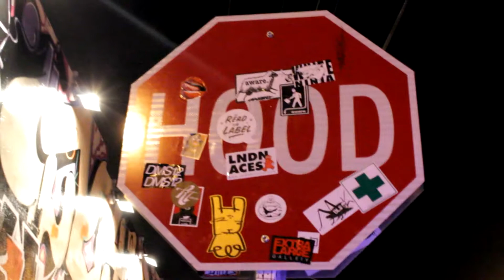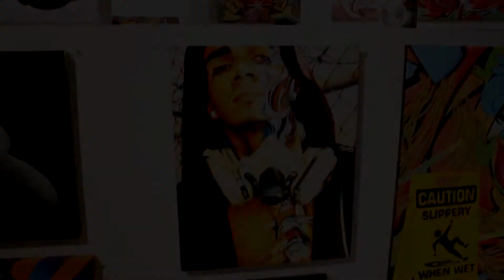King Filmz Art Basel Vlog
King Filmz Presents The Art Basel Vlog